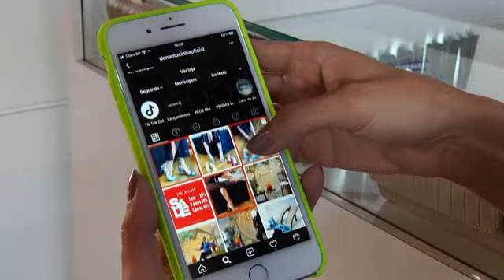Empresária investe em publicidade online para driblar crise durante a pandemia